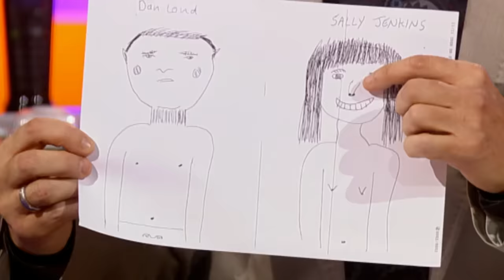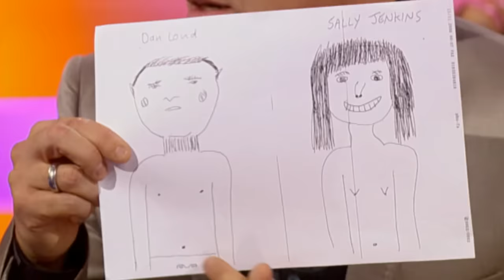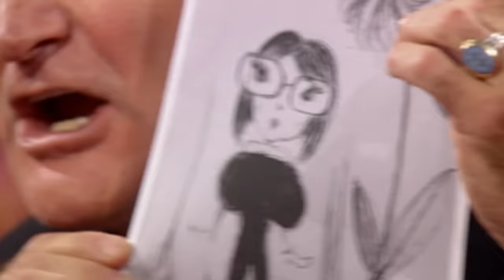Try Not To Laugh on The Graham Norton Show | Part Three